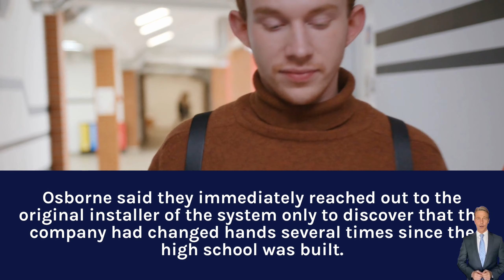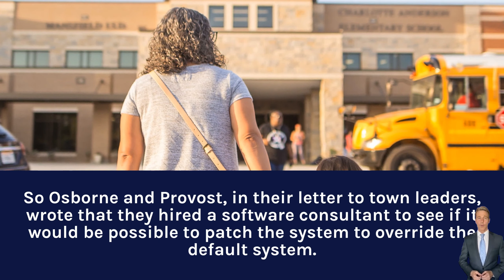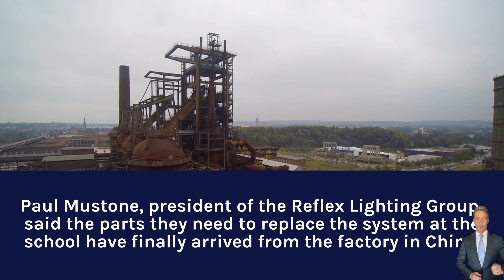Lights never go out day or night for 2 years in Minnechaug Regional High School Massachusetts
I say OUR channel because you should feel welcome to drop by anytime and check out any of our videos.